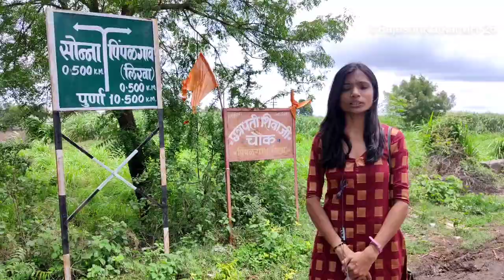Gangaji bapu Devasathan,Parbhani | Nanded vlog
गोदावरी नदीच्या काठावर असलेलं श्री गंगाजी बापू देवस्थान पूर्णा,परभणी (@RajashriKatkarVlogs )

जर तुम्हाला आमच्या चैनल वरील व्हिडिओज आवडत असतील तर आमच्या चॅनलला सबस्क्राईब करा,व्हिडिओ लाईक👍 करा,शेअर करा आणि रेगुलर अपडेटसाठी बेल आयकॉन🔔 क्लिक करा 😊🙏.

श्री गंगाजी बापू देवस्थानाला जाण्याचा रस्ता:
नांदेड - नाळेश्वर-पिंपळगाव
नांदेड-चुडावा-पूर्णा